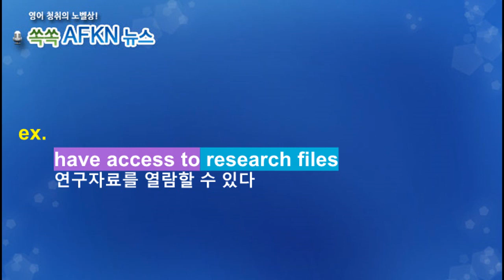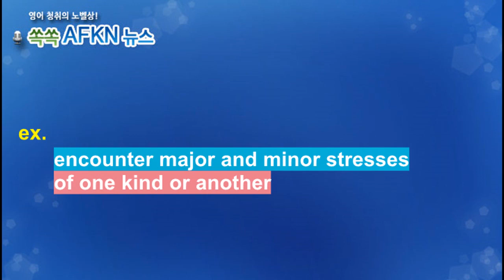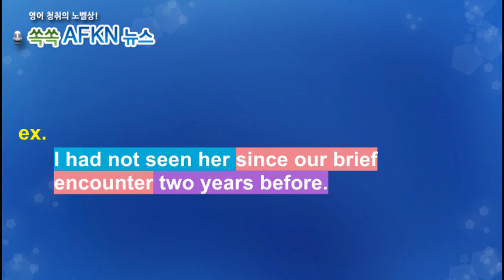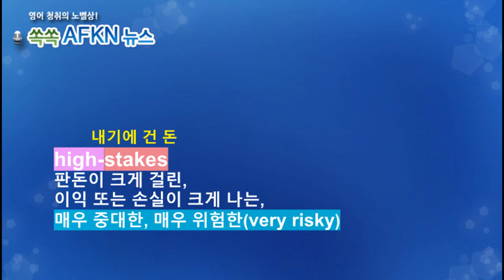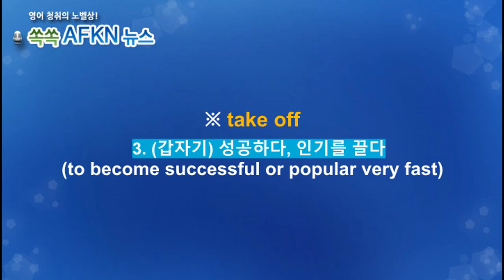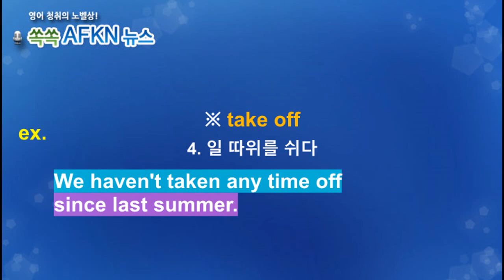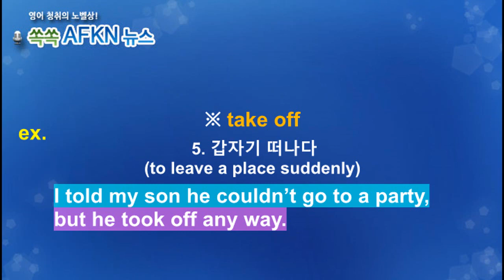[영어뉴스청취] 남중국해 미중 긴장고조_해설강의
중국은 국제사회의 비난과 반발에도 불구하고 남중국해에서 인공섬 건설을
계속하고 있습니다. 이는 남중국해를 군사요새화하고 또한 해양 자원을
확보하려는 시도인데요. 미국이 중국의 이러한 행동을 비판하며, 남중국해에서의 자유로운 항행과 국제법의 적용을 주장하면서 이곳에서 중국과의 긴장이 고조되고 있습니다.
★★★이벤트★★★
1. 구독자 수가 지금의 약 두배인 8천명 도달 시
2. 또는 해설강의 월 평균 조회수 1000회 도달 시